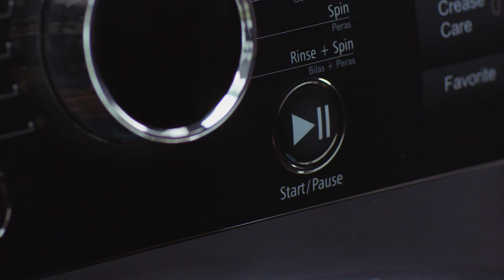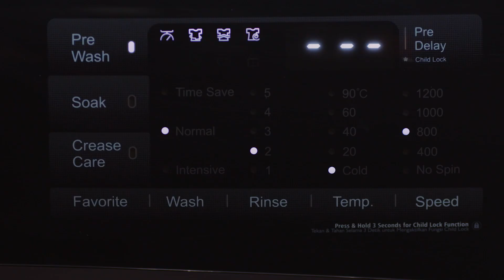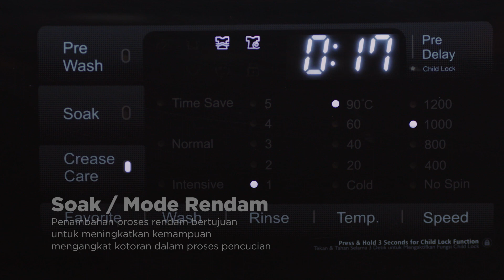Polytron Wonder Wash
Teknologi muktahir dari Wonder Wash mampu mencuci pakaian lebih bersih, dan bebas bakteri. Dengan adanya fitur-fitur masa kini, mencuci akan lebih hemat energi, dan jauh lebih mudah.